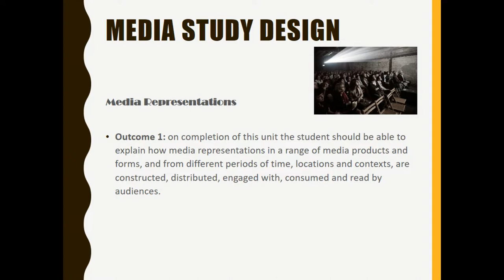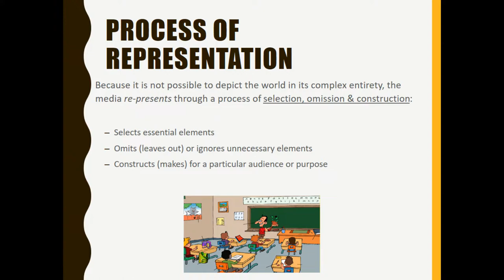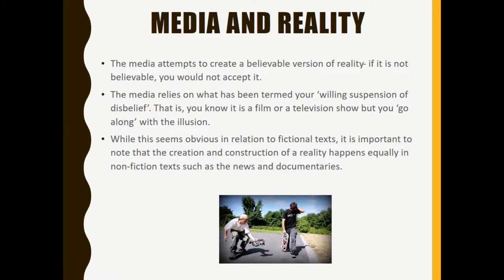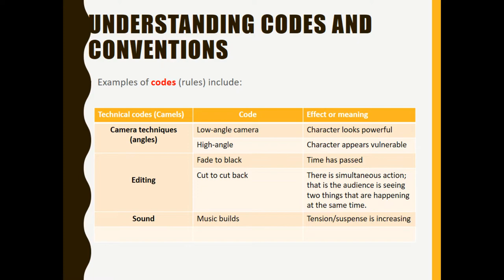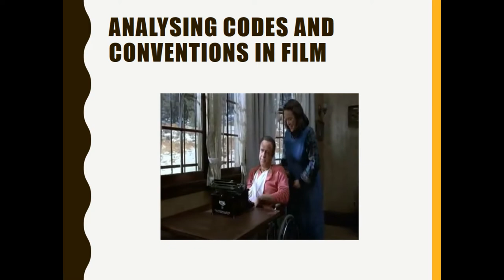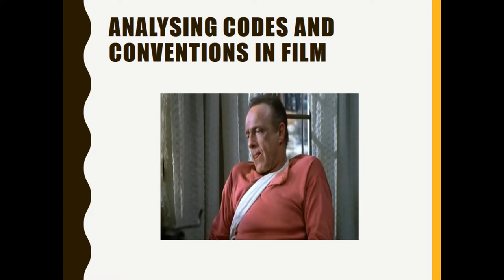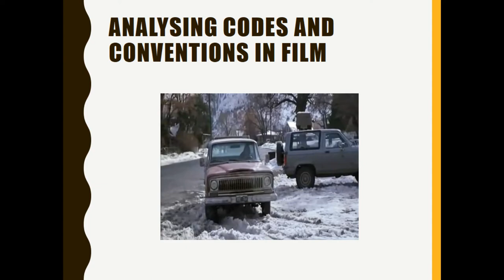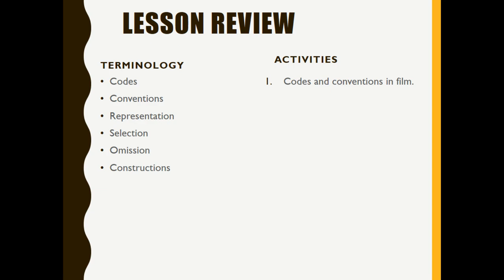Lesson 1 Intro to Representations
Heathmont College - Year 11 Unit 1 AOS 1 - Lesson 1